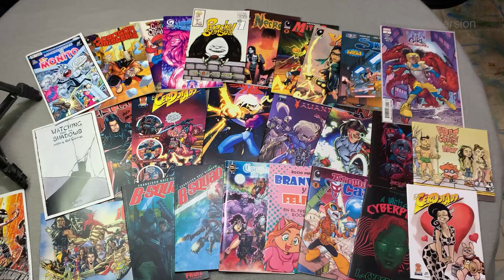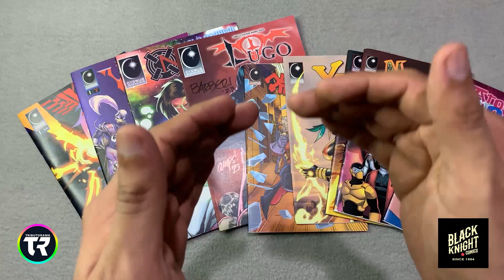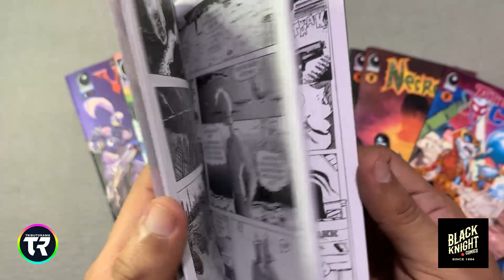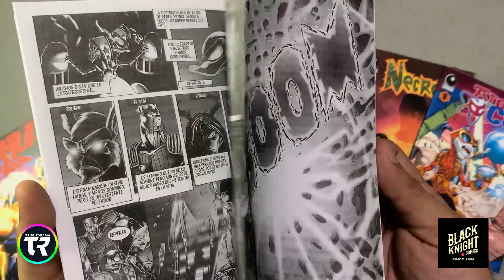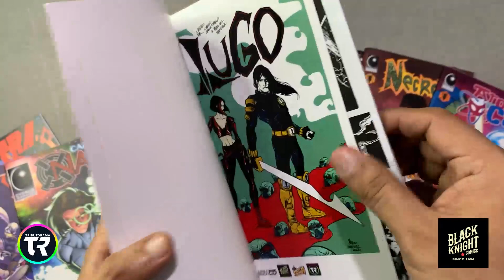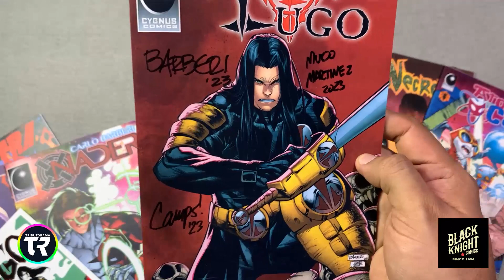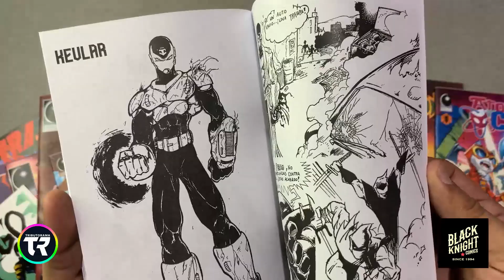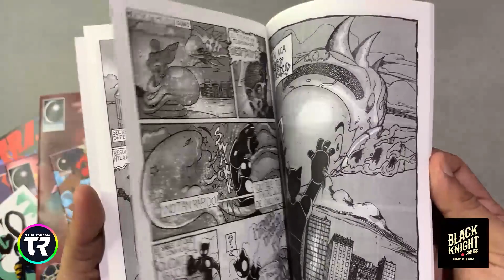LOS COMICS FREECOMICBOOKDAY 2023 - PARTE 1/3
En esta serie de videos haremos un review del botin que nos dejo el free comic book day! explicanod un poco de todo los titulos, imperdible!